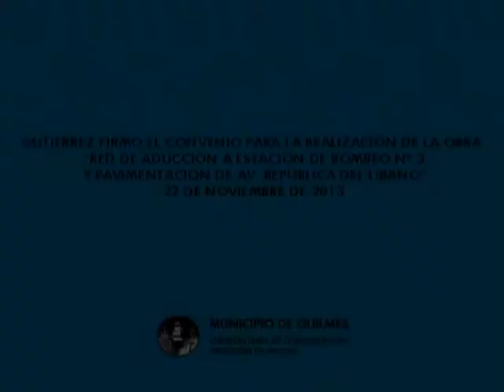Gutiérrez firmó el convenio para la realización de la obra Red de aducción a estación de bombeo Nº 3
El intendente de Quilmes, Francisco Gutiérrez, y el secretario de Aguas, Cloacas y Saneamiento Hídrico, Manuel Carracelas, firmaron el convenio con la empresa Triviño Construcciones para la realización de la obra "Red de Aducción a Estación Bombeo N° 3 y Pavimento de Avenida República del Líbano".